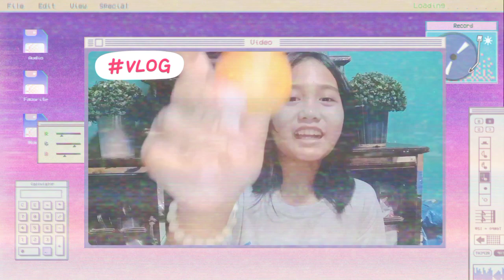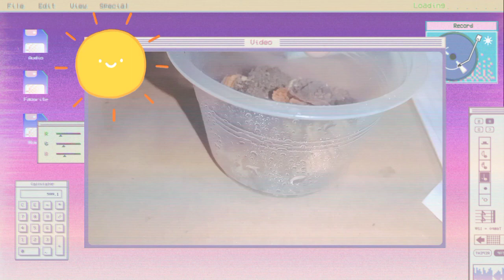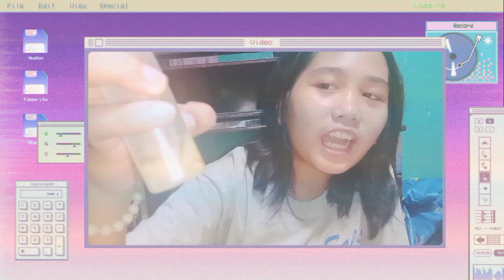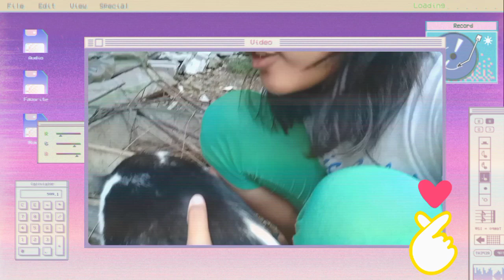PLAY LIKE AN AGRICULTURE | GREEN CORNER | ACTIVITY | HOW TO PLANT A TOMATO FROM SEED | JEWEL RAIN